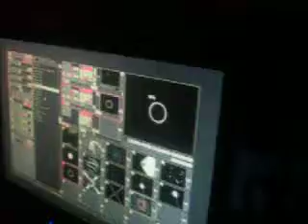Audiofly @ Midi, Cluj-Napoca (part 4)